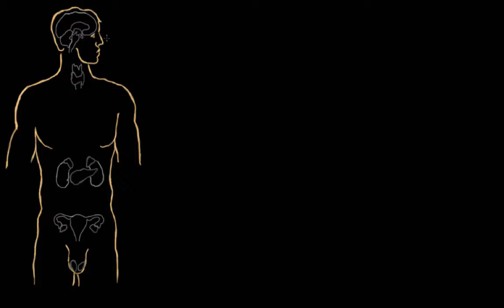Endocrine gland/hormone overview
Welcome to the Endocrine System. Get ready to learn about one of the most important ways that our body parts communicate!